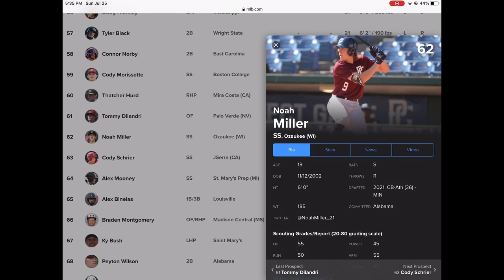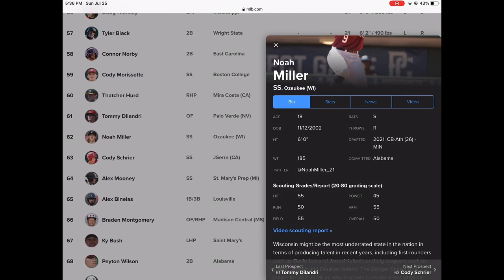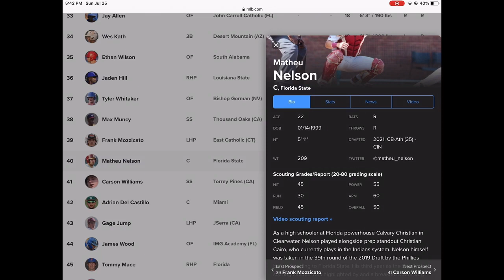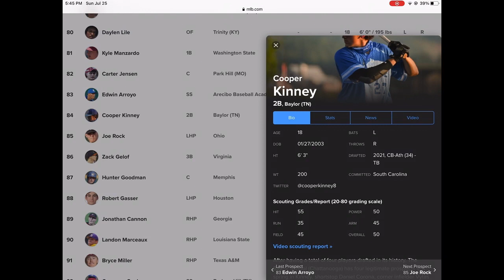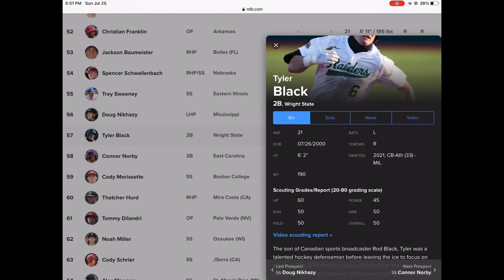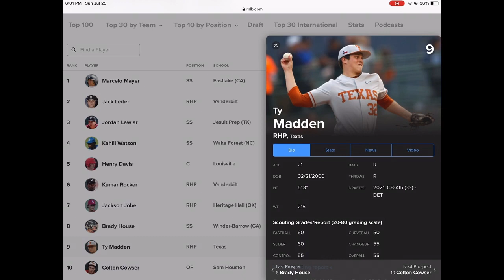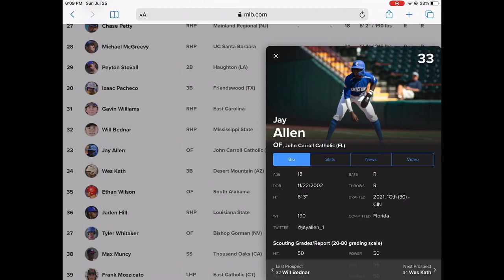Analyzing 2021 draft picks 30-36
Also like this video and comment